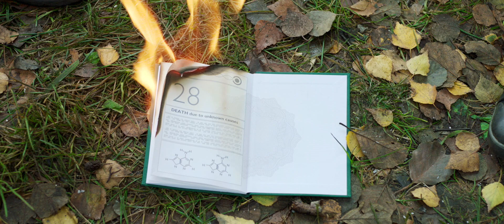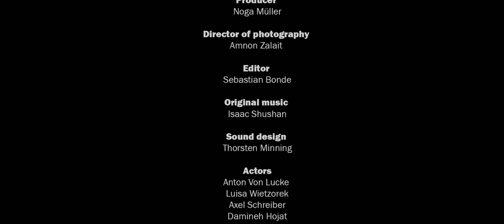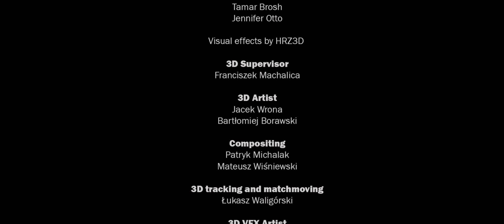After the Future | SciFi | Full Movie | Pre-Designed Life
In 2028 a molecular biologist unveils a hidden layer of the genome, proving that all human life is pre-designed. 28-year-old Joseph struggles to come to terms with his expected death.

Stars: Anton Von Lucke, Luisa Wietzorek
Directed by Shai Tubali

Prepare for mind-bending journeys into the realms of the future and the unknown. Sci-Fi films unlock the imagination, exploring futuristic technology, alien encounters, and alternate realities. Explore the limitless possibilities of science fiction, only on Stash - Sci-Fi Cinema.

Original programming available solely on Stash - Sci-Fi Cinema. Watch hundreds of your favorite sci-fi movies, including sci-fi, space, fantasy, and more. Enjoy unlimited streaming with no credit cards, no subscription, and half the ads of regular TV. Stash - Sci-Fi Cinema is building the world’s largest catalog of sci-fi movies & TV.